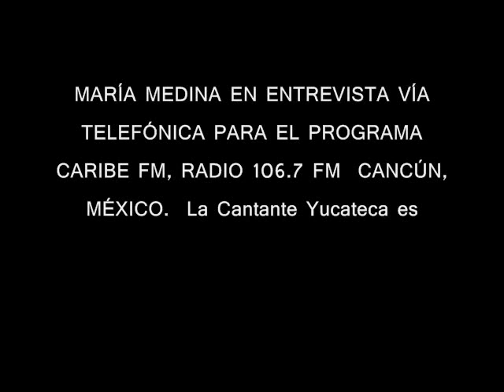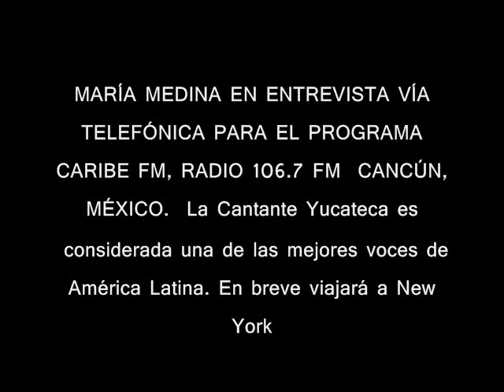MARÍA MEDINA Charla vía Telefónica Prog. Caribe Fm 106.7 FM Cancún Cantará En El Centro Cultural Roberto Cantoral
María Medina Es Considerada una de las mejores voces de América Latina, En Entrevista vía Telefónica para el Prog. Caribe FM,106.7 FM Anunció Que fue invitada por Manzanero para presentarse en el D.F. En El Centro Cultural Roberto Cantoral.Compartió su experiencia al haber participado en el Festival Yamaha 79,en Japón donde alternó con Elton John, Bonnie Tyler y Cissy Houston (Mamá de Whitney Houston).Pocos saben que Medina hizo los temas musicales en Español para la Película Bernardo y Bianca